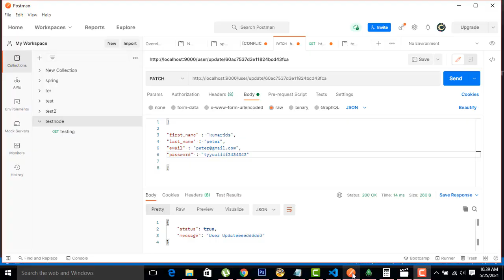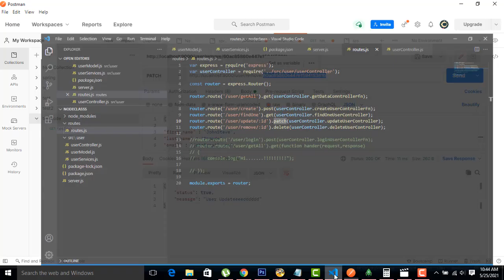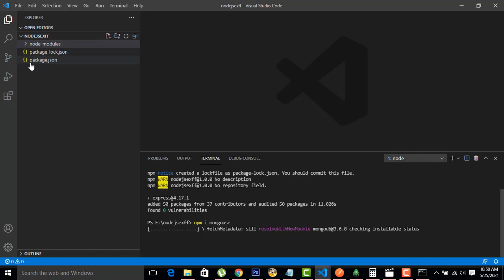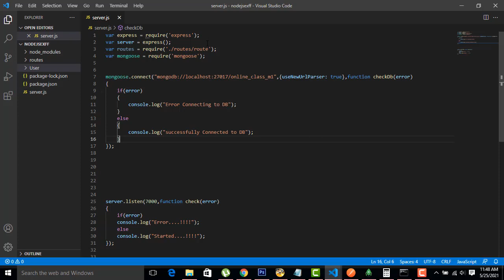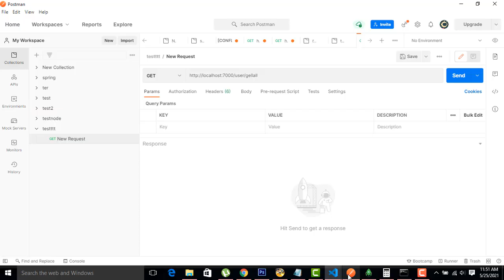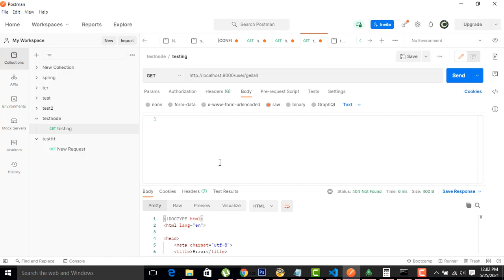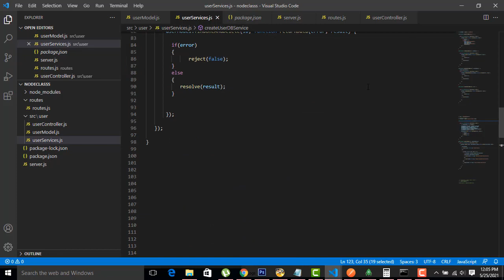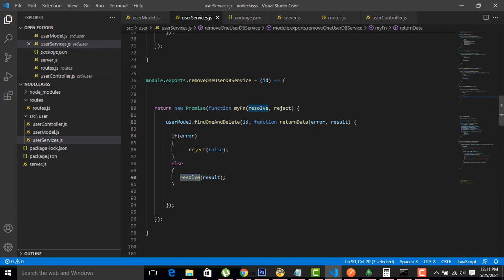Nodejs Express MongoDB Crud step by step